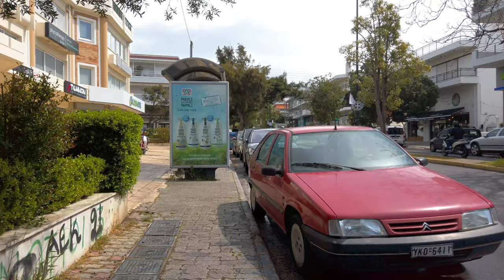#212 Elliniko 1 hour Rain Walk in Athens, Greece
Elliniko (Greek: Ελληνικό, meaning "Greek") is a suburb of Athens, Greece. Since the 2011 local government reform, it is part of the municipality Elliniko-Argyroupoli, of which it is a municipal unit. Elliniko is known for the Hellinikon Olympic Complex, built on the grounds of the former Ellinikon International Airport for the 2004 Summer Olympics.

High winds and sporadic rain while coming in and out of sunshine.

Places i walked in this video
0:00 Vouliagmenis avenue
4:30 Thrakis str
17:50 Dim. Gounari avenue
19:21 Riga Fereou str
20:38 Kochlidos
21:28 Pontou
33:52 Vouliagmenis avenue
35:54 Iasonidou avenue
40:55 Rizountos str
42:02 Karaoli Dimitriou str
46:41 Kolokotroni str
48:42 Amazonon str
50:55 Athanasiou Diakou str
55:05 Tripoleos str
57:15 Ethnikis Antistaseos square
59:46 Iasonidou avenue

Location: Elliniko, Athens, Greece
Filmed: Mar 2021
Want to suggest other places to do walking videos?
and let's talk about it!